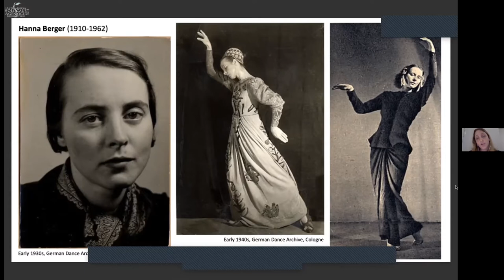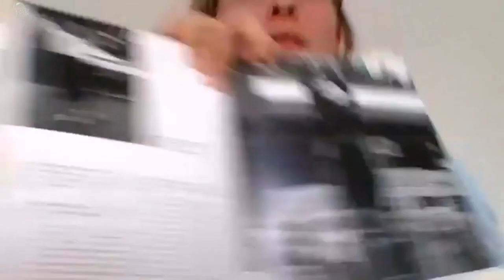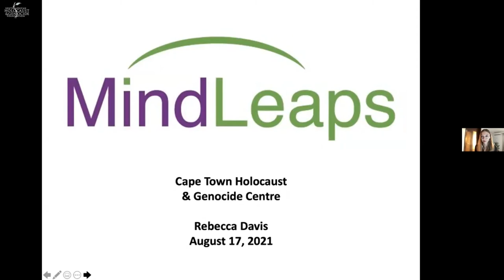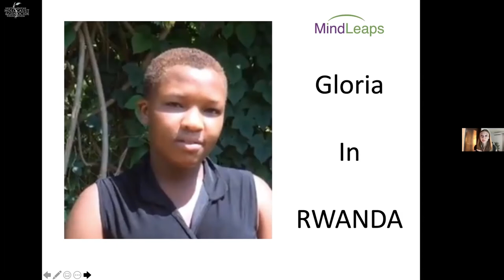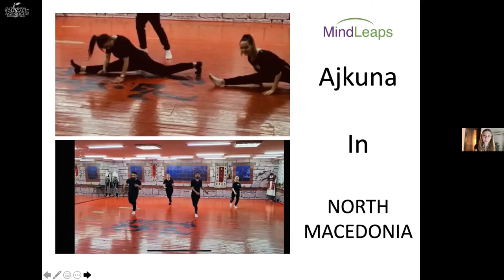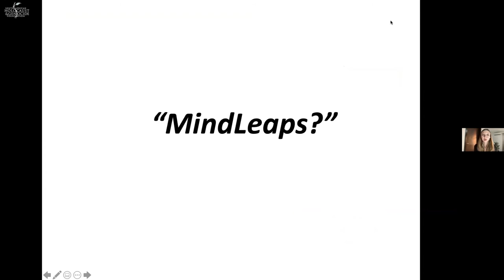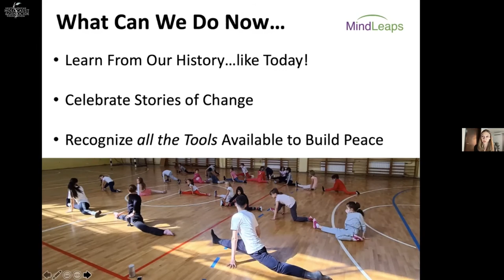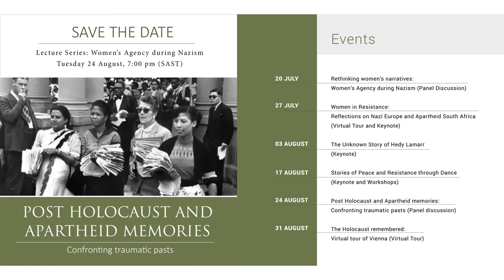Stories of Peace and Resistance through Dance | Women's Agency during Nazism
Hanna Berger was one of the most prolific representatives of modern dance in the 1930s. She returned to Vienna in 1945 and dedicated the rest of her life to the continuous research and development of dance in all its diverse forms.

Renowned dancer Eva-Maria Schaller engages with the biography and oeuvre of this multifaceted and politically radical artist. She is the third generation of Bergers students making sure a choreography about resistance is being passed on in its original form.

Andrea Amort, professor at the Music and Arts University of the City of Vienna will provide a biographical overview of Bergers life.

Rebecca Davis, founder of MindLeaps will talk about dance and its function towards youth engagement in Africa and how political arts can be used for civil engagement and as a peace project.